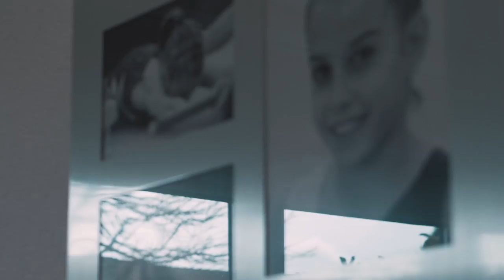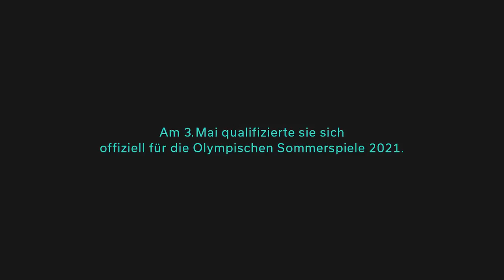MICHELLE HEIMBERG | BEYOND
Michelle Heimberg's athletic career began at the age of four, and since then she has never lost sight of her dream of competing at the Olympics. Her story shows that you can achieve everything if only you are willing to work hard enough for it.

In gymnastics, Michelle was already facing retirement at the age of 12 due to injury. Through her strong motivation and her constant joy in sports, she found her new passion in diving and qualified for the Olympic Games in Tokyo on May 3rd.

Bereits mit 4 Jahren begann die sportliche Karriere von Michelle Heimberg und ihr Traum von Olympia hat sie seit an nicht mehr aus den Augen verloren. Ihre Geschichte zeigt, dass man alles erreichen kann, wenn man nur bereit ist hart genug für ein Ziel zu arbeiten.

Im Kunstturnen stand Michelle bereits mit 12 Jahren verletzungsbedingt vor dem aus. Durch ihre grosse Motivation und ihre stetige Freude am Sport fand sie im Wasserspringen ihre neue Leidenschaft und qualifizierte sich am 03. Mai für die Olympischen Spiele in Tokio.

Project by: Lia Studerus & Lucie Bachmann | ZHdK Cast/Audiovisual Media

Mentors: Eric Andreae, Marc Lepetit
Head of Bachelor: Nico Lypitkas
Thanks to: Florentin Erb, Yvonne Heimberg, Daniel Heimberg, Gina Schuler, Caroline Feder